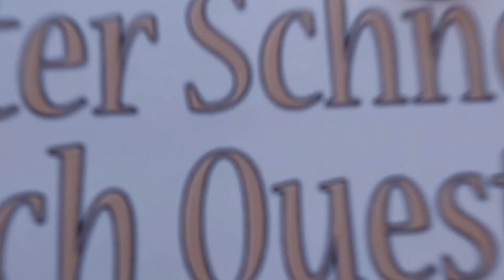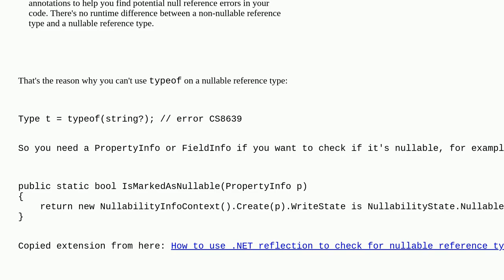Determine if a reference type is nullable at runtime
A special thanks goes out to the community

  c# reflection nullable-reference-types